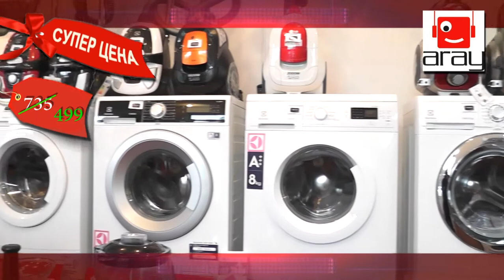aray Akhalkalaki reklama 9 11 2017